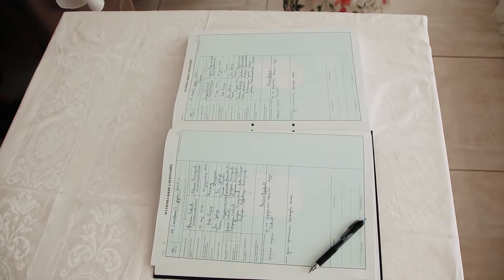Ivana i Filip Savić 04.06.2022. / Snimanje venčanja koje smo uradili u Raškoj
Savići, želimo vam sve najbolje! 🎬🥳

Velika nam je čast što smo imali prilike da zabeležimo vaše venčanje, hvala vam na svemu i jedva čekamo da se opet družimo!

Creative Vision je tim koji se bavi profesionalnim snimanjem venčanja, za više informacija posetite link

Za profesionalno fotografisanje venčanja, posetite ovaj link